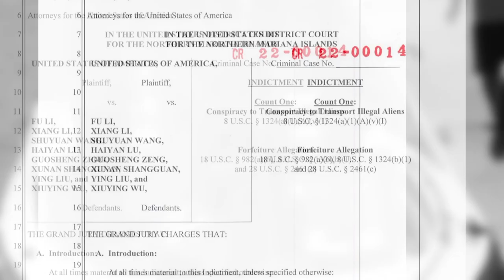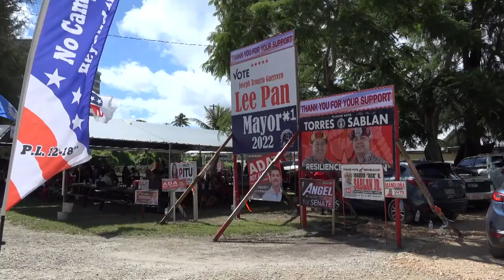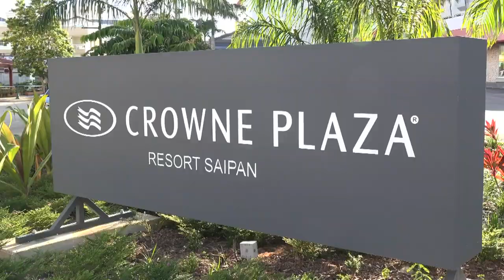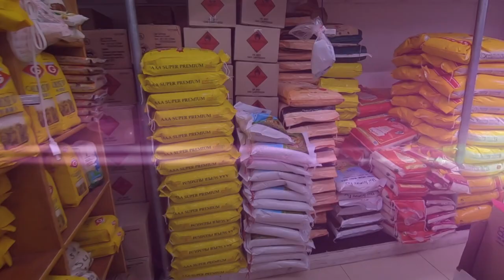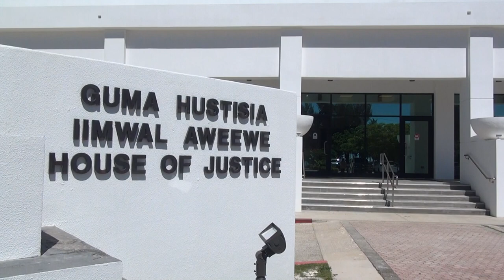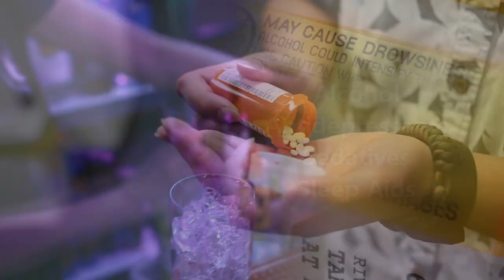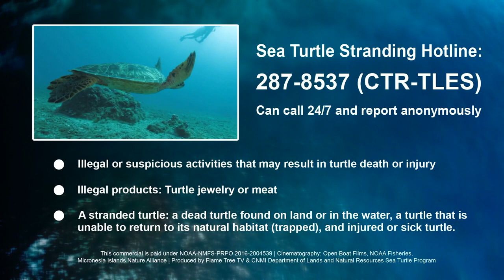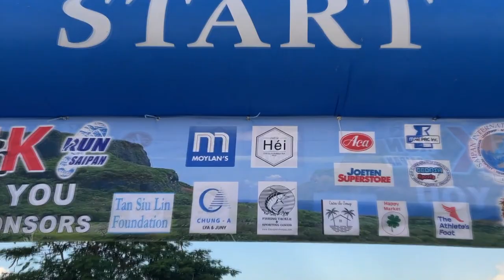KSPN2 News November 2, 2022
FEDERAL COURT UNSEALS SEVERAL INDICTMENTS
ALSO TONIGHT, VOTERS ARE OUT EARLY THIS YEAR, EXERCISING THEIR RIGHT AND DECIDING WHO THE NEXT LEADERS WILL BE
AND, THE COMMUNITY WELCOMES THE TRANSFORMATION OF A BRAND NAMED HOTEL
IN SPORTS, RUNNING IS